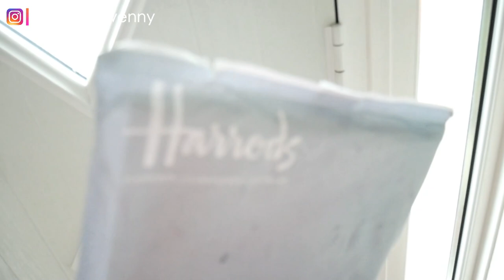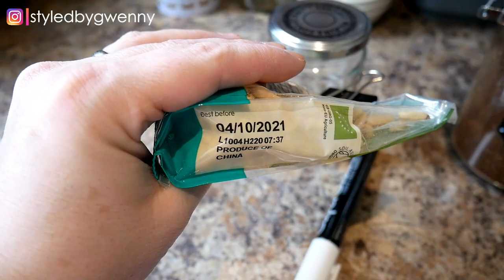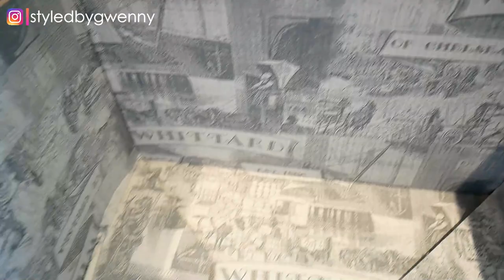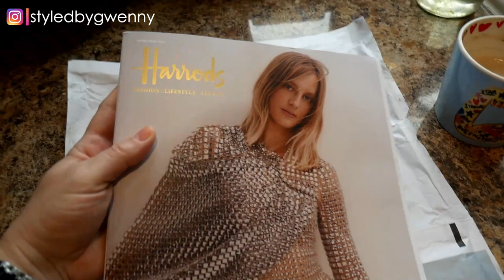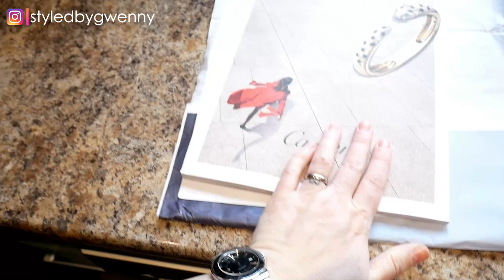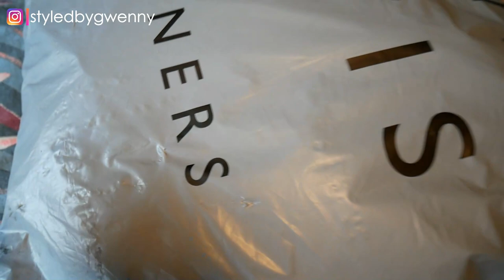JOHN LEWIS NEW SEASON & SALE CLOTHING SHOPPING HAUL AND TRY ON VLOG 🤩 | BONUS COFFEE & KITTENS ☕️😺😸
Soooooo not a luxury unboxing, unless you call having new clothes delivered to your home via the medium of online shopping a luxury... which I think I do! 🤩📦 As usual, I've had my eye on a few pieces at John Lewis and when they went on super-sale I snapped them up. I also picked up a few basics that I hope to be able to use across the board in my wardrobe BUT I need YOUR help in deciding what suits me & my style! 🤔
There will also be coffee & the cutest cats in the world. ☕️😺😸

Thank you, gorgeous person, for swinging by my baby channel! 😘

📸 Share with me on Instagram

Chalkboard Blackboard Label
4mm Bullet/Chisel Tip - SuperChalks™ White Liquid Chalk Marker